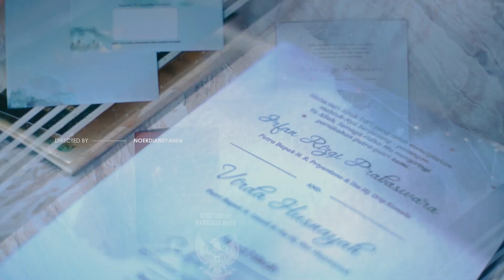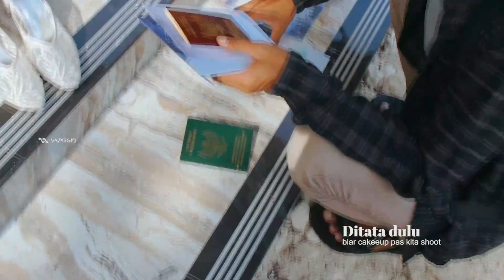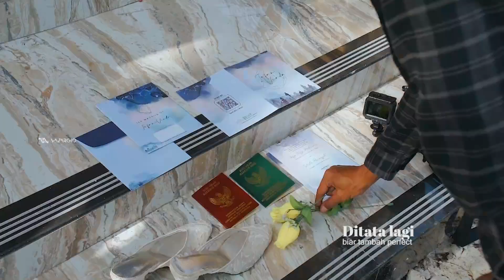POINT OF VIEW WEDDING CINEMATIC - VAZARGIO CINEMA